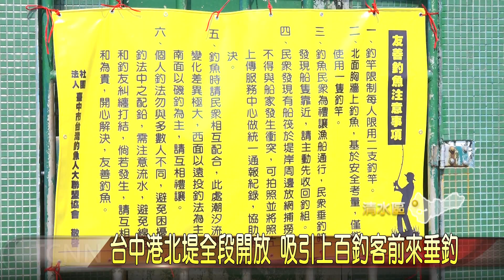大台中新聞-台中港北堤全段開放 吸引上百釣客前來垂釣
台中港北防波堤，因為漁群種類眾多，一直是當地釣客喜愛的釣魚地點，但過去基於安全上的考量，只有開放1385公尺的區域和150公尺的釣魚平台，隨著近年來釣魚人口增加，北堤也逐漸不敷使用，為此在民代與釣權團體的多方爭取下，終於在2 號開始，全段2818公尺開放試營運，也吸引上百名釣客特別前來朝聖、垂釣。